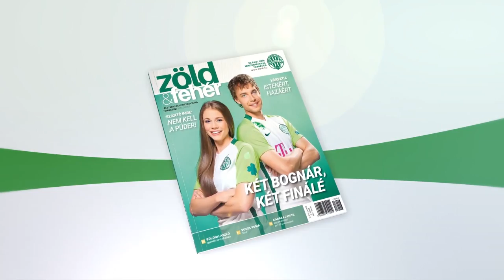FM | A nap gólja - május 30. | Vladan Cukic